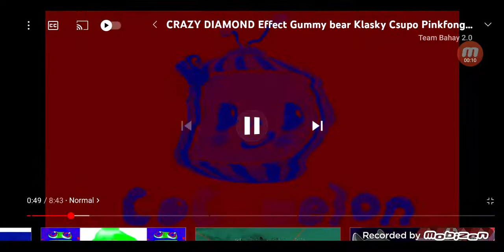Cocomelon Logo In Crazy Diamond (FIXED)